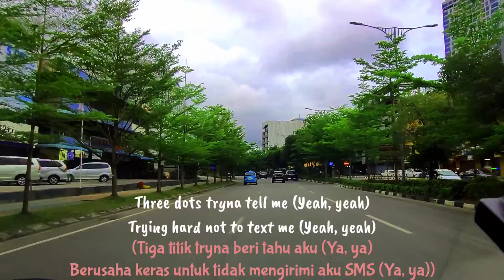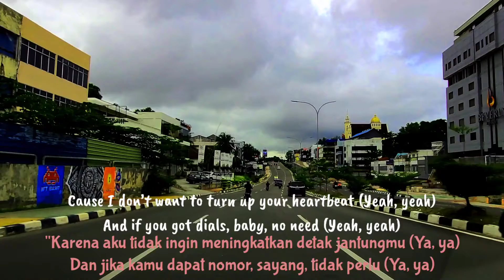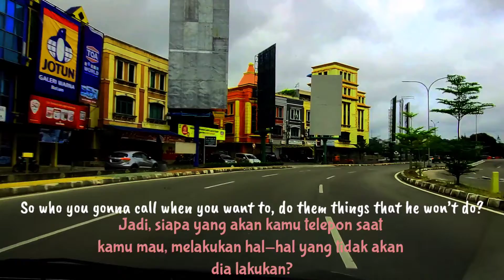Monsta X - GOT MY NUMBER (Lirik Lagu Terjemahan)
Terima kasih 🙂😍😊